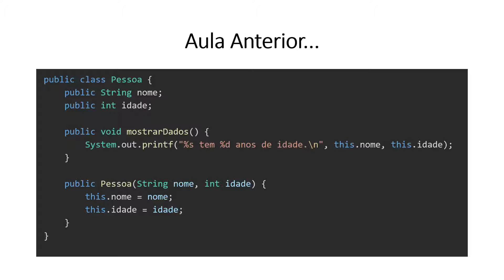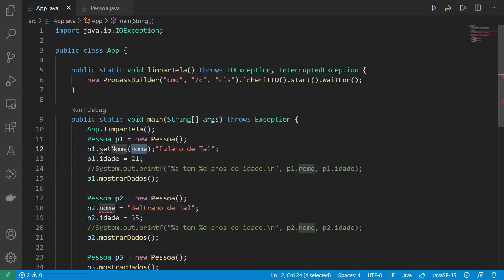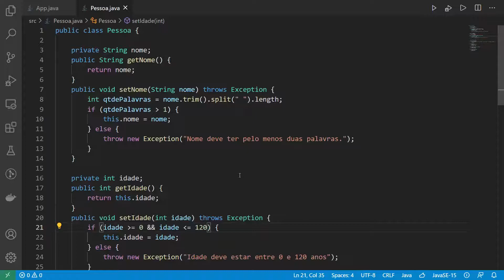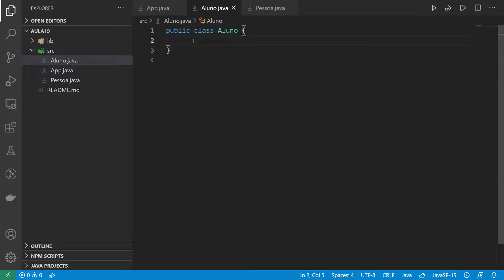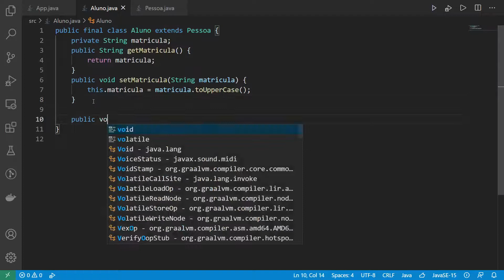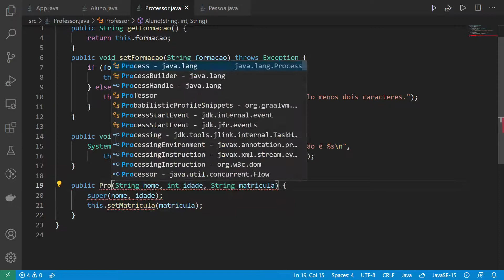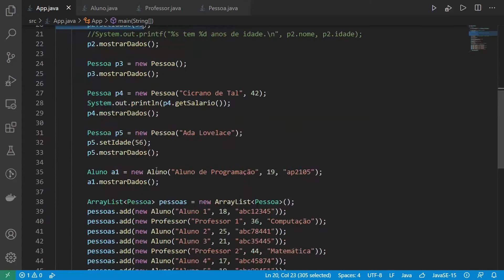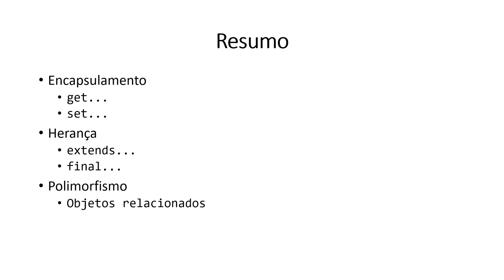POO com Java no VS Code :: Aula 20 :: Encapsulamento, Herança e Polimorfismo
Nesta aula, prosseguimos com nosso curso de Programação Orientada a Objetos com Java no Visual Studio Code. Este vídeo continua mostrando como aplicar os conceitos de programação orientada a objetos a programas feitos em Java. Esta aula mostra como aplicar encapsulamento a atributos, como implementar herança e polimorfismo.